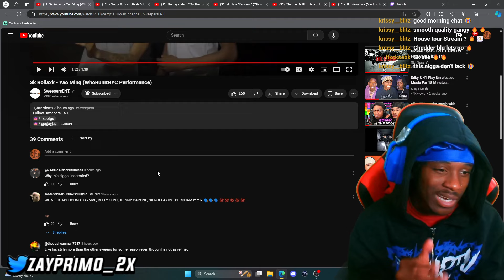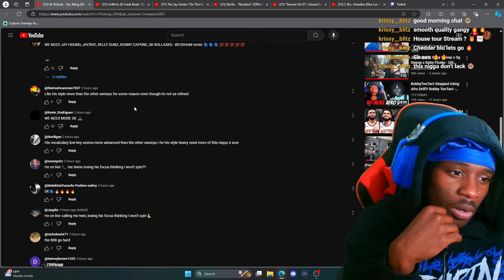Sk is Actually EVOLVING!! Sk Rollaxk - Yao Ming (WhoRunItNYC Performance) (REACTION)